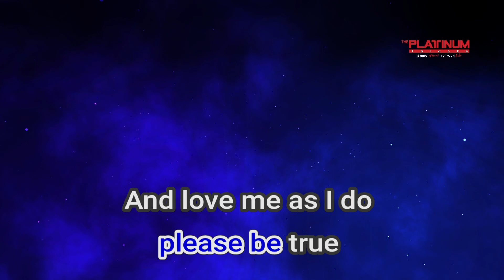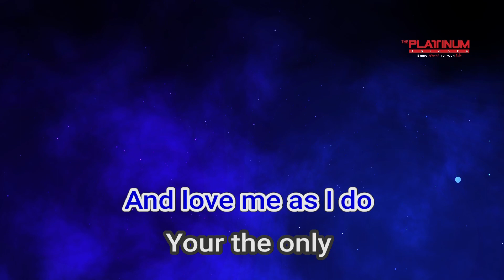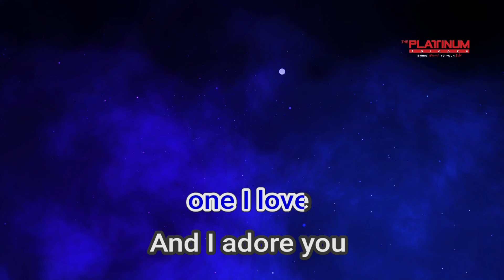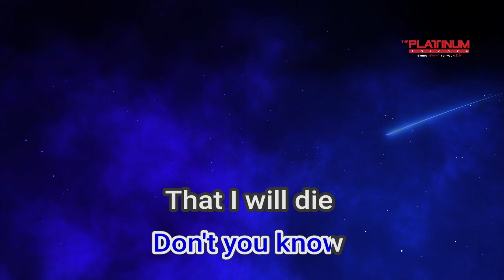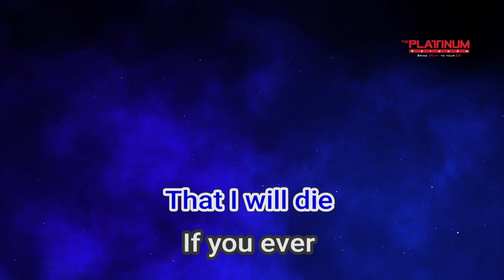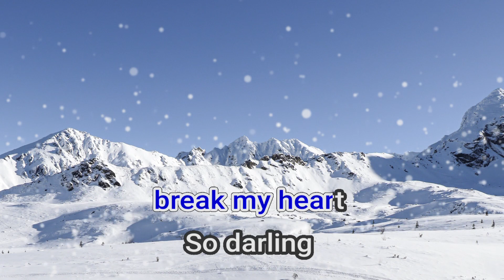27145 If You Ever Say Goodbye Lord Soriano